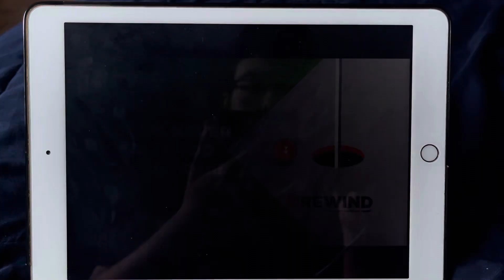Weird Science - Rewind Intro